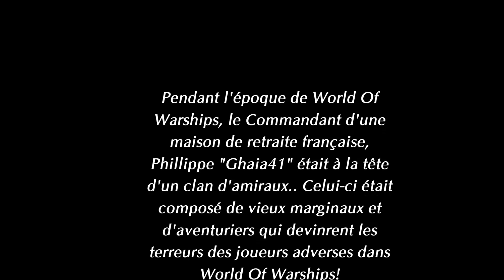World Of Warships : test de l' USS Independence Tier VI (French)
Hello les Vgnautes!!

Aujourd'hui on revient, suite à certaines requêtes des abonnés, au test et gameplay des bateaux et autres Porte-Avions dans World Of Warships.
Aujourd'hui on fait un petit gameplay de  l'USS Independence en division avec les copains du clan ORCA que je ne présente plus Ambroisie et Xullux .

Bon visionnage à tous et à bientôt sur VGT!!